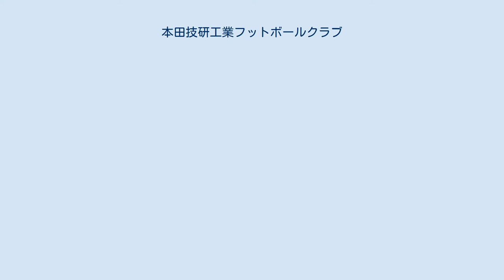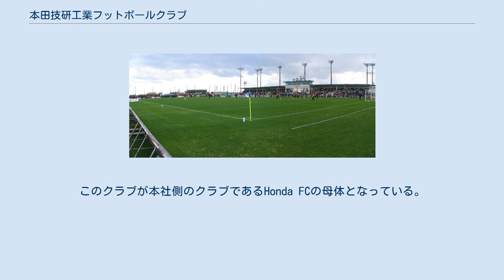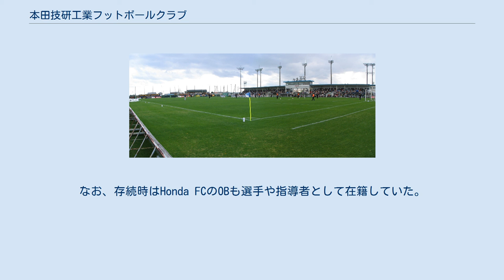本田技研工業フットボールクラブ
本田技研工業株式会社フットボールクラブ（ほんだぎけんこうぎょうかぶしきがいしゃフットボールクラブ）は、日本の静岡県浜松市を本拠地とする日本フットボールリーグ(JFL)に所属する社会人サッカークラブ（実業団）。
呼称は「Honda FC」（ホンダ エフシー）であり、以下の文章からは基本的に呼称で表記していく。
 1971年、本田技研工業（以下「ホンダ」）の創業地でもある浜松製作所（現・トランスミッション製造部）に置かれた浜友会サッカー部（後述）を母体として本田技研工業サッカー部（以下「ホンダサッカー部」）として創部。
 ホンダ本社のサッカー部という位置づけであるが、直接的な運営にはトランスミッション製造部内に設立された「Honda FC 事務局」のスタッフが関わっており、チーム代表もトランスミッション製造部長が務めている。
実業団ながら地域密着型クラブを標榜し、下部組織も有している。
 ホームスタジアムは同市北区都田町にあるホンダ都田サッカー場で、JFL以外のクラブも含め日本国内で数少ない「クラブ自身が所有する自前の」スタジアムである。
 チームのシンボルマークは、浜松の「H」とHondaの「H」が重なり合い、当時の浜松市鳥であるツバメと雄大な遠州灘の波を型どったデザイン。
マスコットキャラクターはチームのシンボルマークでもあるツバメをモチーフとした「パッサーロ（Passaro）」。
 過去に2度Jリーグクラブ化の構想があったが、いずれも実現していない。
（後述） 社員選手に関しては、試合の無い日は、午前中はホンダの正社員としてトランスミッション製造部に勤務、午後からはフットボーラーという生活を送っている。
一方、プロ契約選手に関しては、日本サッカー協会が定めた規則に沿った契約をせずにホンダが独自に社員の扱いで契約を締結しており、他クラブから期限付き移籍してきている者も含めたプロ契約選手全員が総務課に籍を置いている。
 ホンダの各事業所にはそれまでも同好の士を集めたサッカー部は活動していた。
社員に共通の話題を提供し、社員の意識を強化を図り、士気を高めるという目的でいえば、埼玉製作所の野球部（現Honda硬式野球部）や、鈴鹿製作所の野球部（現Honda鈴鹿硬式野球部）が既に実績を挙げており、浜松製作所でも当初、野球部をという声も出たが、既に埼玉と鈴鹿に野球部があること、そして何よりも静岡という土壌を考え、サッカー部創設が決定した。
まず監督・保崎昌訓、主将・望月修司の浜友会のメンバーを中心に、1971年春新入社の関東大学リーグ経験者を大量に加え、それまで浜友会が所属していた静岡県リーグ2部西部リーグからスタートを切った。
翌1972年には、名相銀の中心選手だった桑原勝義が、日本サッカー協会の幹部・長沼健に口説かれ、銀行職を捨てて郷里のチームに加入。
桑原は翌1973年にプレイングマネージャーとなり、桑原を中心にチームは強化された。
 2002年から2010年代前半まで 2010年代後半 2020年代 JFLに在籍する実業団形態のクラブの中では唯一下部組織を保有しているクラブでもあり、小学生を対象にしたスクールと、U-10、U-12、U-15、U-18の各カテゴリのチームを持っている。
かつては女子チームも保有していた（後述）。
 特にU-18チームは、2004年度・2007年度の日本クラブユースサッカー選手権 (U-18)大会、2009年度のJリーグユース選手権大会等の全国大会に出場した実績を持つ。
 また、U-18チームとU-15チームは年間を通したリーグ戦に参入しており、2021年現在の在籍リーグは、U-18チームが静岡県リーグBリーグ（=2部リーグ）であり、U-15チームが東海リーグとなっている。
 主な下部組織出身の選手を以下に挙げる。
 1954年に本田技研工業浜松製作所浜友会サッカー部として創部された、浜松製作所時代から続くトランスミッション製造部のクラブ（チーム）である。
このクラブが本社側のクラブであるHonda FCの母体となっている。
同じ所内に本社側のチームが創設されて以降も長らく東海リーグに在籍し、その後静岡県リーグに在籍していたが、2012年、県1部で年間成績最下位となったのを最後にリーグを脱退し活動休止。
なお、存続時はHonda FCのOBも選手や指導者として在籍していた。
 （1999年の日...